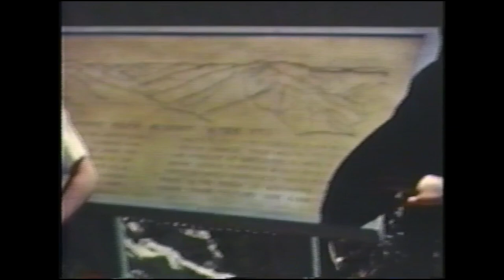John Laughlin's family video 1957-1974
Dad's tape he took with his old camera. no sound